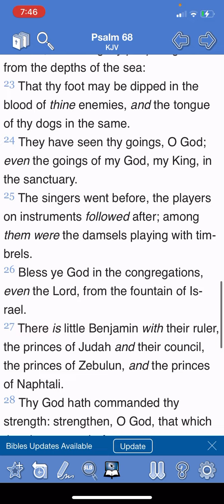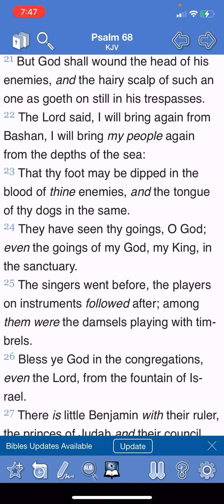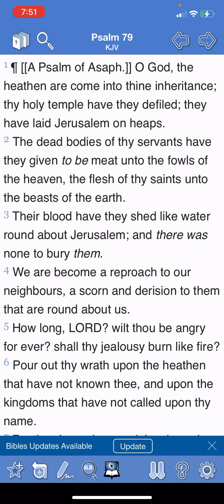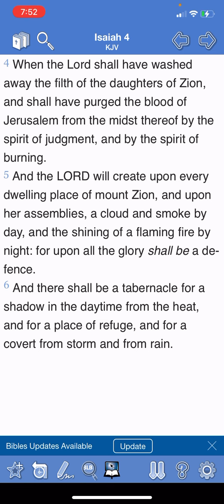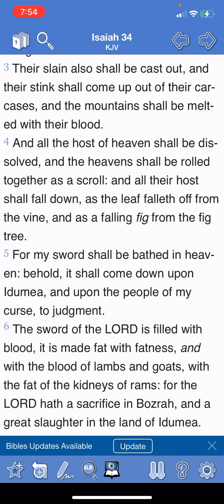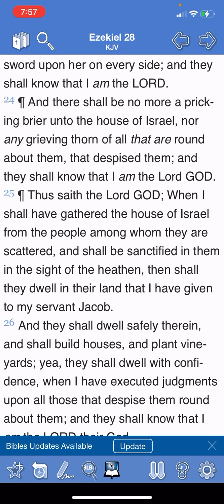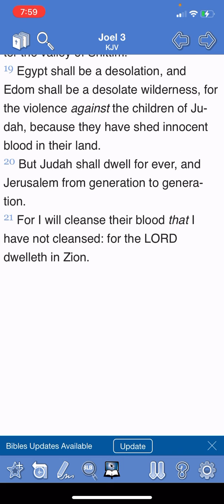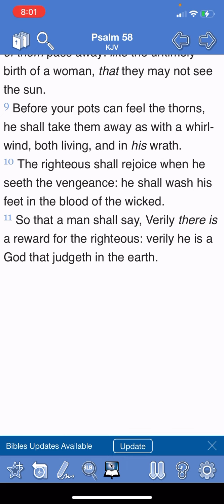YAHAWASHI WILL GET IT BACK IN BLOOD